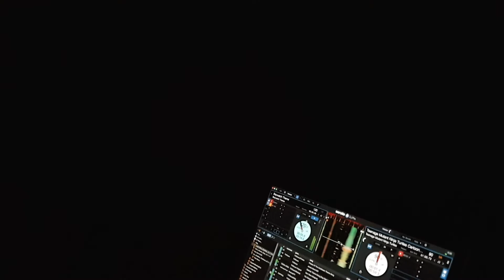Audit Office (15.11.19 ) - Club York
Thanks Audit Office for hiring me to spin anything to get the crowd going 🙏
What a fab night out. Lots of impromptu theme music and mix styles 😁

heroesvsvillains 😇👹 ... The Gear: - Club York's in-house sound system (2 QSC wedges & 1 sub) - Pioneer DDJSX3 controller w/ MacbookPro & SeratoDJPro - AVE blue lazer - Shure BLX wireless mic ... The Service: - 2.5 hour playlist - Early bump-in to gage crowd costumes & demographic - Early bump-in for setup and sound test - Theme music, crowd read and requests ... Venue: Club York | Red Room

PAX: approx 70-100